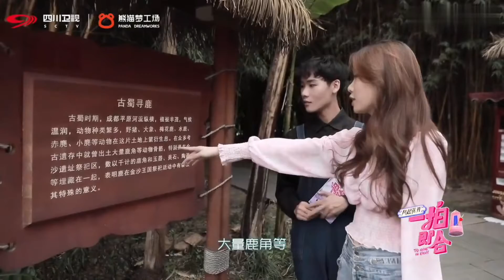成都小众约会地点, 博物馆里藏着一个”小奈良“~ 金沙遗址博物馆鹿苑 | 恋爱甜综《心动一拍即合》